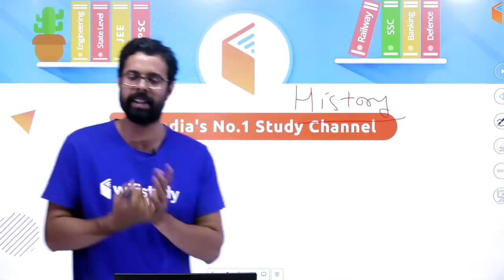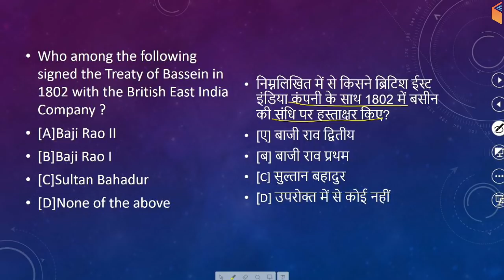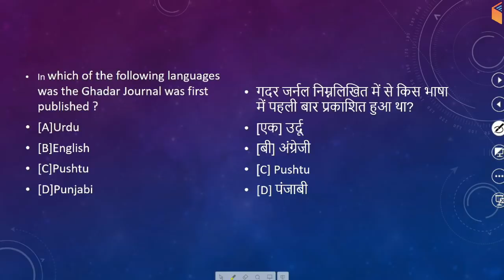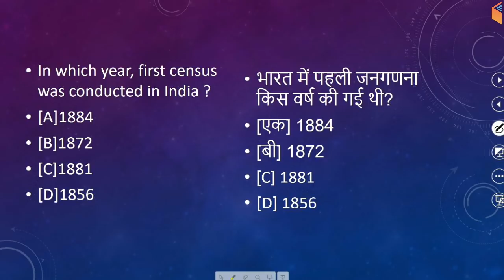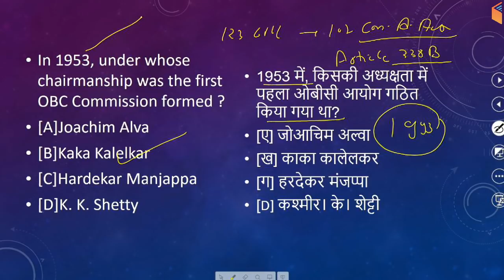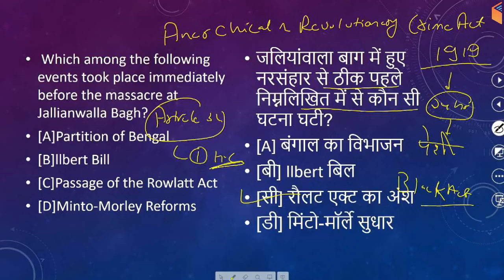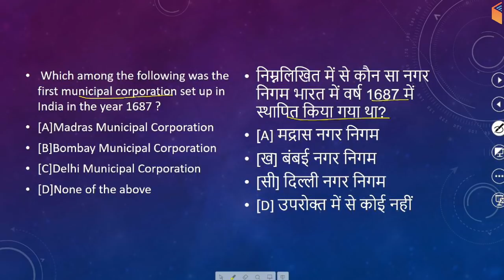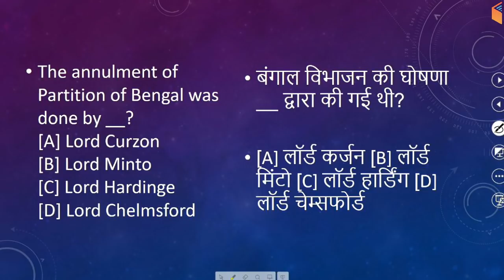9:00 AM - Mission RRB NTPC 2019 | GA by Bhunesh Sir | History Important Questions | Day #11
Railway GK | RRB NTPC 2019 | NTPC History Important Questions | Railway NTPC GK Gyan by Bhunesh Sir

Welcome to the Railway NTPC 2019 General Aawareness by Bhunesh Sir, which is initiated by wifistudy for rrb ntpc exam preparation. Bhunesh Sir has covered the full syllabus for candidates who are preparating this exam. Candidates can prepare NTPC GK by previous year and expected questions because he has provided History, Geography, Polity, and Economics GK questions with solution.

1. One Subscription, Unlimited Access
2. Learn from your favorite teacher
3. Real time interaction with teacher
4. You can ask doubts in live class
5. Limited students
6. Download the videos & watch offline

✿ Morning Shows:
05:00 AM - Current Affairs Quiz Show by Bhunesh Sir
07:00 AM - The Hindu Editorial Analysis by Vishal Sir
07:45 AM - फटाफट English by Harsh Sir
08:00 AM - Current Affairs Show by Bhunesh Sir
08:40 AM - Vocabulary Show by Harsh Sir

✿ RRB NTPC 2019 (CBT-1):
09:00 AM - General Awareness by Bhunesh Sir
09:30 AM - General Science by Shipra Ma'am
10:00 AM - Reasoning by Deepak Sir
11:00 AM - Maths by Sahil Sir

✿ RRB Group D 2019:
12:00 PM - General Science by Shipra Ma'am
12:30 PM - Maths by Sahil Sir
01:00 PM - General Awareness by Bhunesh Sir
01:30 PM - Reasoning by Hitesh Sir

✿ IBPS Clerk 2019 (Prelims):
02:00 PM - Reasoning by Puneet Sir
03:00 PM - English by Vishal Sir
04:00 PM - Maths by Arun Sir

✿ Banking Exams 2019 (Mains):
05:00 PM - Computer Awareness by Pandey Sir
05:30 PM - Current Affairs MCQ's by Sushmita Ma'am

✿ SSC CPO 2019 (Tier-I):
06:00 PM - English by Harsh Sir
07:00 PM - Maths by Naman Sir
08:00 PM - Reasoning by Deepak Sir
08:30 PM - GK by Anadi Sir

✿ SSC JE 2019 (Technical):
09:00 PM - Mechanical Engg. by Neeraj Sir
09:00 PM - Electrical Engg. by Ashish Sir
10:00 PM - Civil Engg. by Sandeep Sir

✿ GK Super Series:
12:00 AM - Static GK by Sushmita Ma'am
06:30 AM - Geography, Polity & Economics by Rajendra Sir
11:00 PM - History by Praveen Sir
11:30 PM - General Science by Ankit Sir